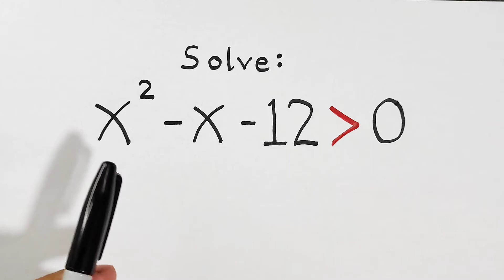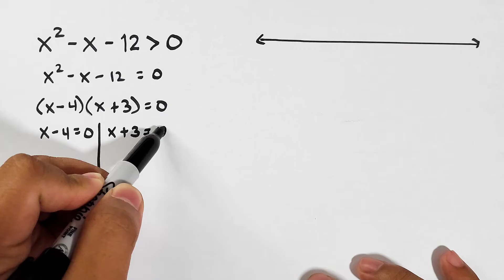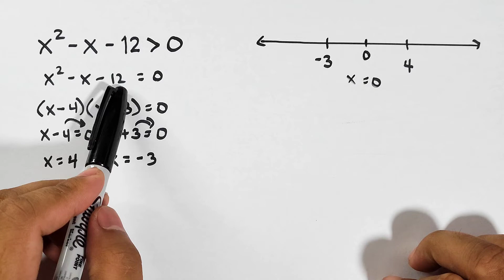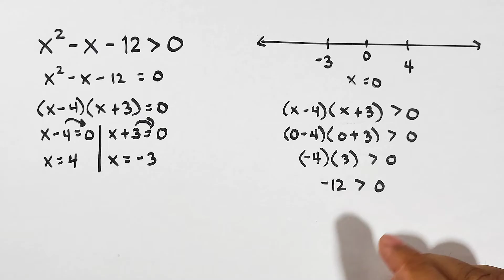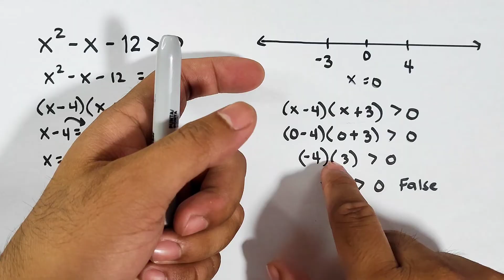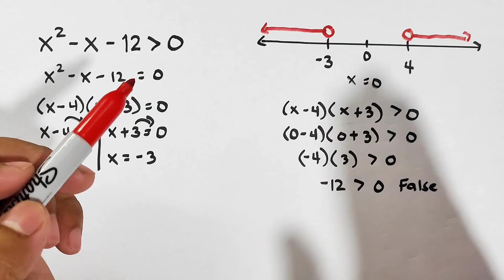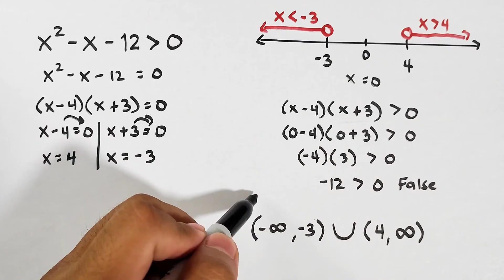How to Solve Quadratic Inequality - Part 2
Part 1 - Solving Quadratic Inequalities: The Easy Way! Grade 9 Math by Teacher Gon